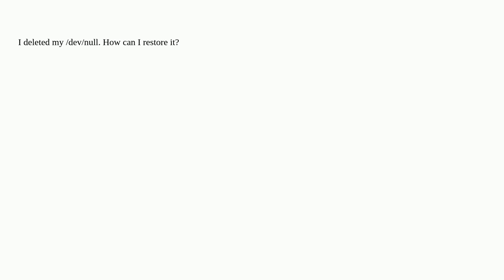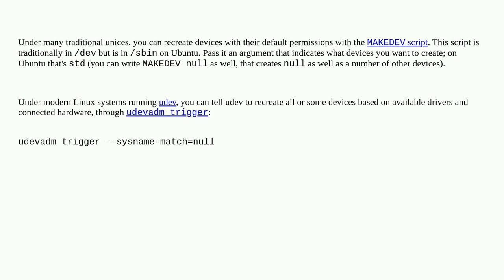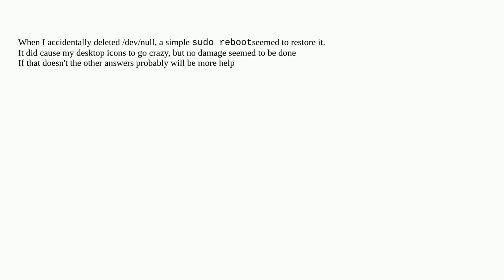Unix: How to create /dev/null?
How to create /dev/null?

A special thanks goes out to the community

  devices linux